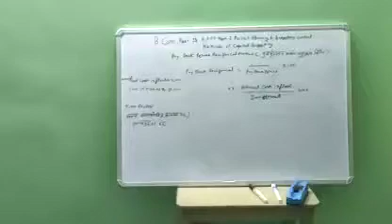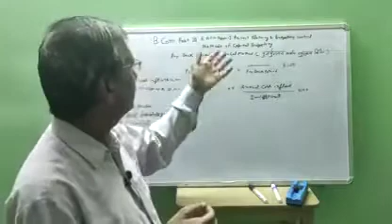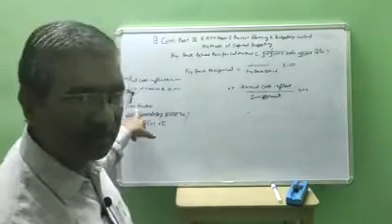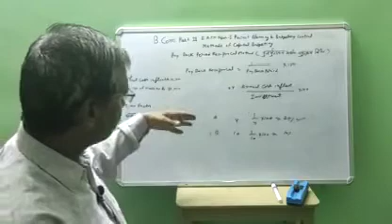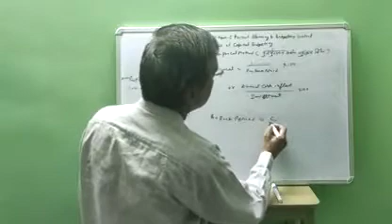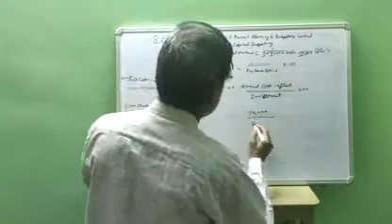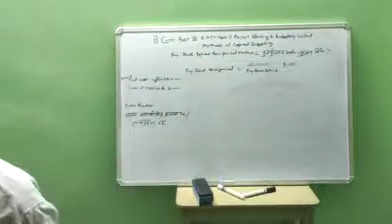B Com. Part III Methods of capital Budgeting (Pay back period reciprocal Method)